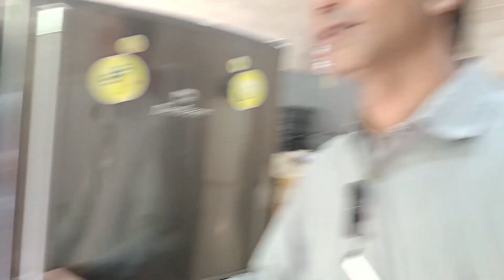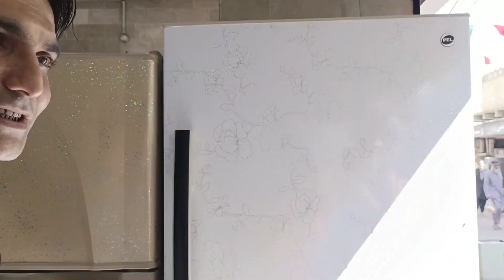Jackson Market Karachi fridge Shop | Important fridge Wholesale Rate | Used Fridge Market in Karachi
shop Kipper number
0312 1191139